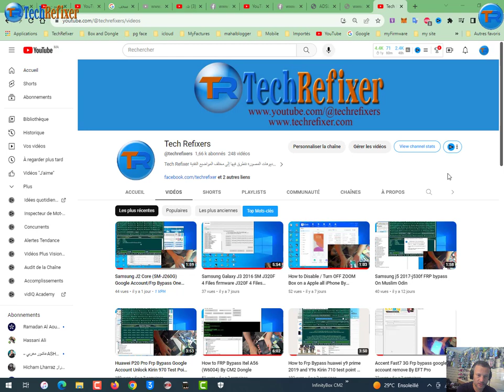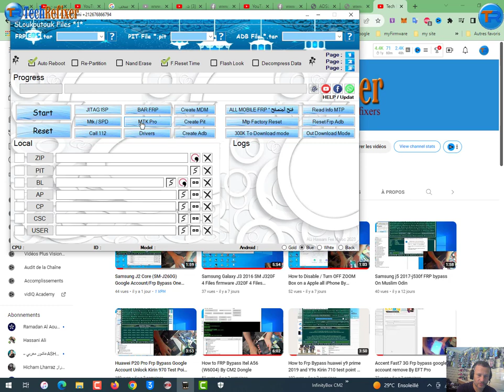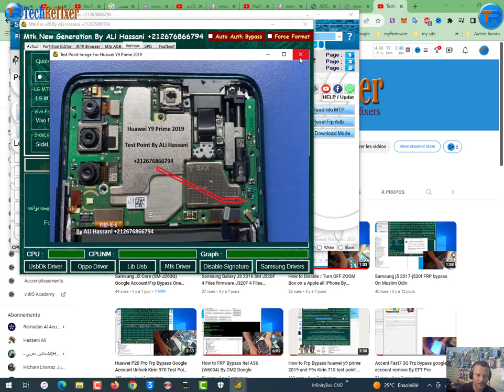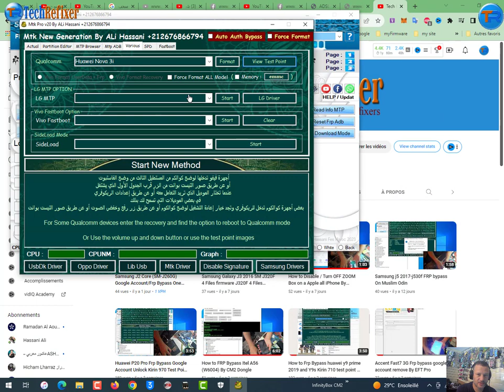Frp Bypass y9 prime 2019 & Y9s & Y9 2019 & Nova 3i & Y8s & P30 lite test point By Muslim Odin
Frp Bypass  y9 prime 2019 & Y9s & Y9 2019 & Nova 3i & Y8s & P30 litetest point By Muslim Odin